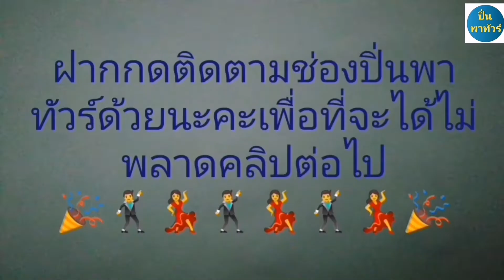พาเที่ยวไร่นาสวนผสมแบบชีวิตพอเพียง​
พาเที่ยวชมไร่สายนารีเกษตร​แบไร่นาสวนผสม